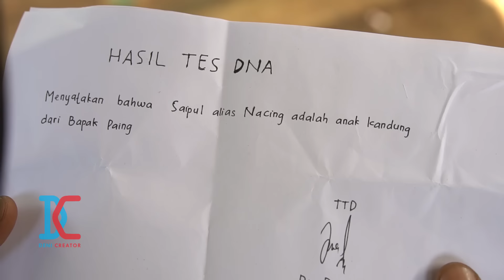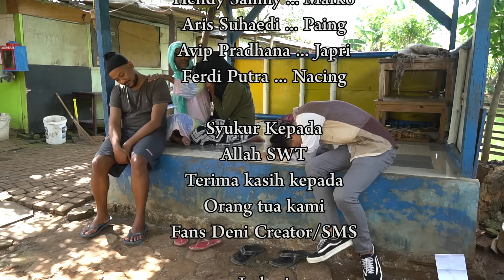Ternyata Kamu Adalah Anakku